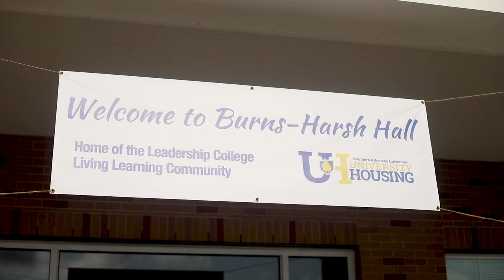2019 Move In Day